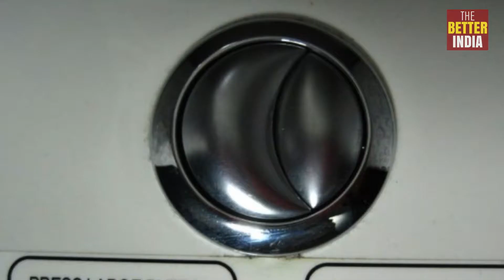Save water using these 5 simple hacks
Don’t just stop at home, help us FightDrought. Join hands with The Better India & The Environmentalist Foundation of India to clean, desilt, deepan & restore lakes and ponds in Tamil Nadu’s Nagapattinam district.